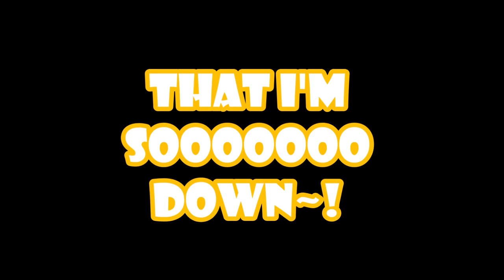Takatsuki Kanako 高槻かなこ // 💛❤️🎵 Y0u Look so Perfect! 💛❤️🎵 [高槻かなこ生誕祭2018] 🎂🎉🎊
Happy birthday Kinchan! お誕生日おめでとうございます! 😭😭😭😍😍😍😙😙😙💛❤️💛❤️💛❤️🎂🎉🎊🎂🎉🎊

Massive shoutout to Senpai Long a.k.a PokemonRangerBoy12 for giving the inspiration (and for using the song 😂👍)!

God bless, and peace! 🙏